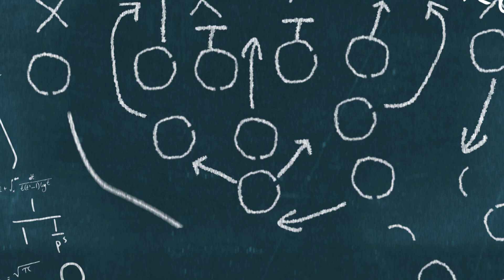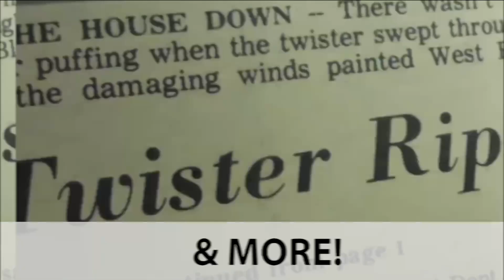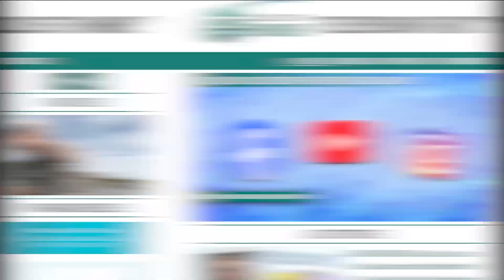This Week in Laker Football | 2024 Season | Episode 8: "We're Battle Tested"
The West Bloomfield High School varsity football team prepares to close out the regular season on a win-streak and secure their spot in the playoffs!

On this week’s show, Head Coach Zach Hilbers reflects on the Lakers' 34-3 road victory against Birmingham Seaholm, and previews the regular season finale coming up on Friday at Roseville.

Plus, running back Malcolm Gibson talks about his breakout game last week versus the Maples, expanding his roles on offense and defense, and how he has learned from the team's talented corps of veteran players.